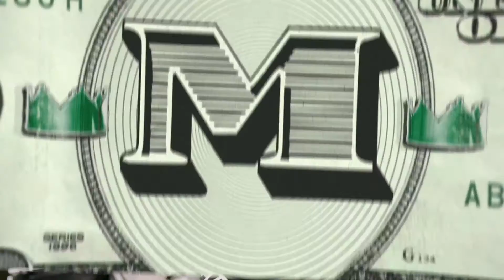2 Chainz Checks Out Crazy Expensive Baby Products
Host by Claudia Chmielewska with 2 Chainz at Happy Mothers store.